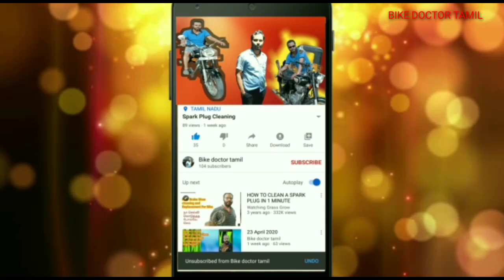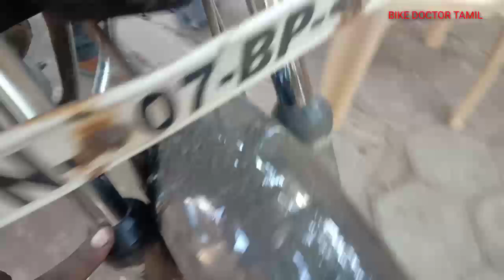Bike Fork Bend Probelm in Tamil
I have commented in this video on how to How to Bike Fork Bend Probelm" If you follow it you can repair your bike